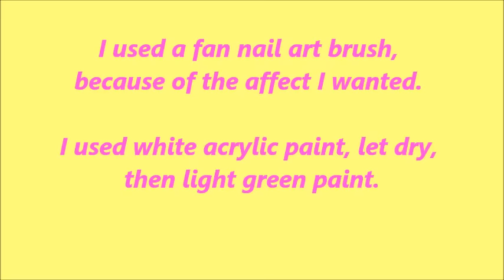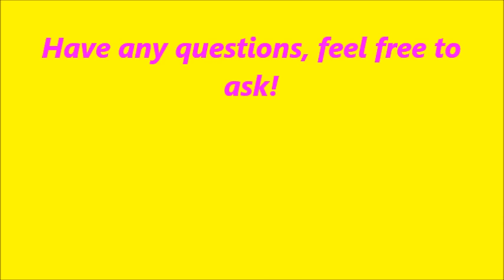"SUNSHINE ROCK" NAIL ART TUTORIAL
HI EVERYBODY!

I will get no monitary compensation for mentioning any of the products used in this video.